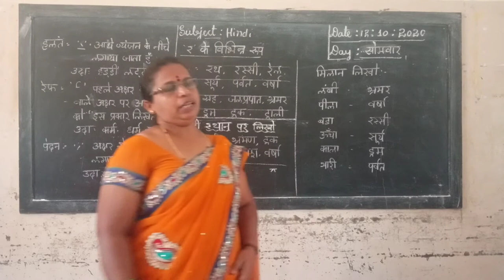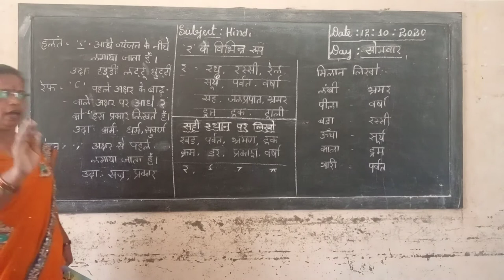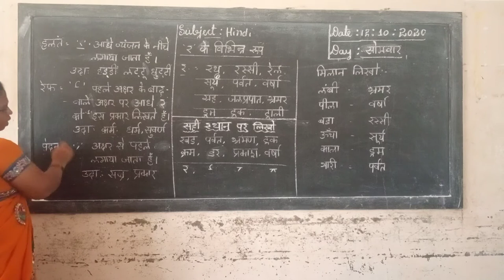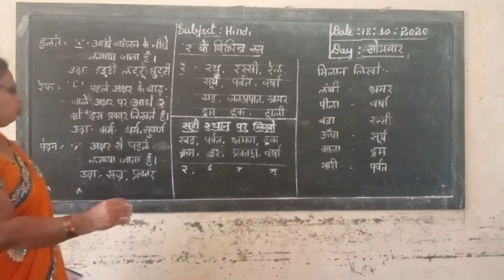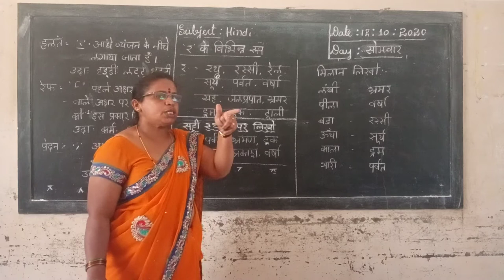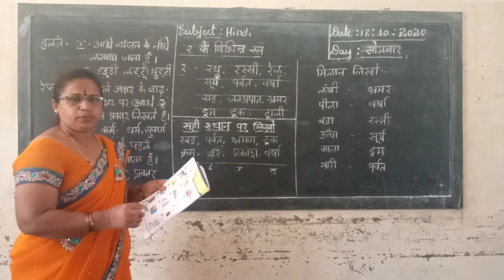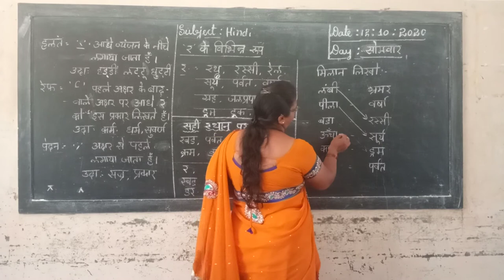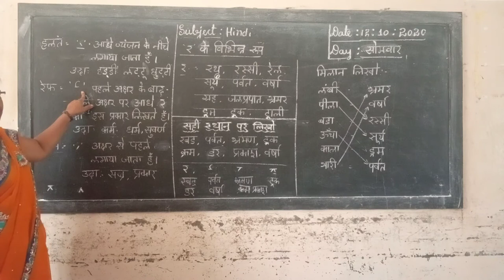3rd Hindi Ra ke vibhinna Roop Class by Parvathi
3rd Hindi Ra ke vibhinna Roop Class by Parvathi